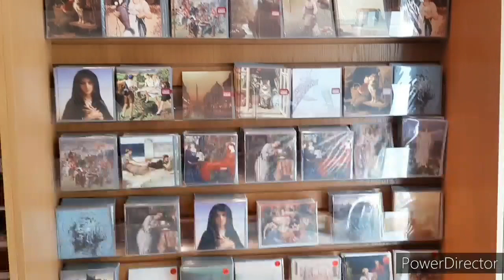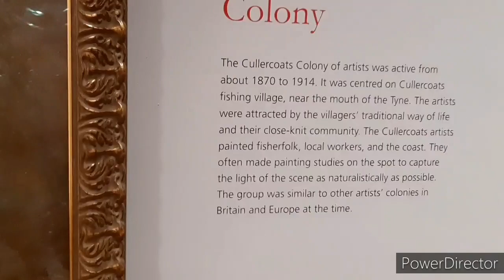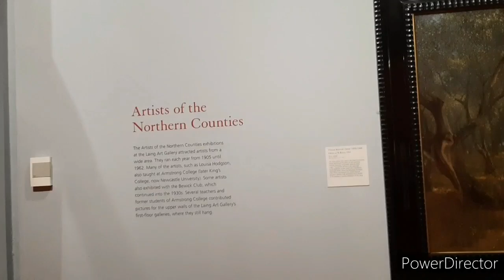Newcastle,UK - Eldon Square & Laing Art Gallery| Gel Pines